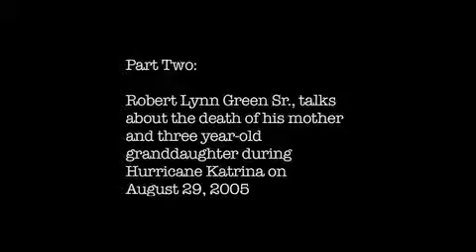Katrina: Rebuilding a Life-Part 2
New Orleans resident Robert Green Sr. is rebuilding his life after losing his mother and grandaughter in Hurricane Katrina. Soon, he hopes to move from a FEMA trailer into a new house built by Brad Pitts' organization. In part 2 of this three part series, Green relives the loss of two family members.